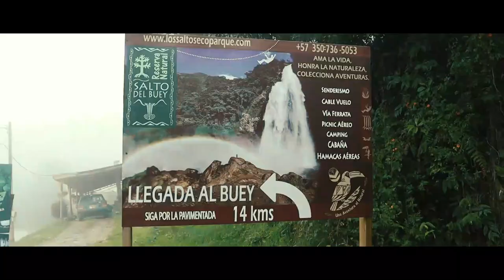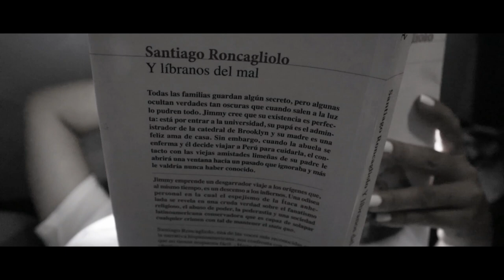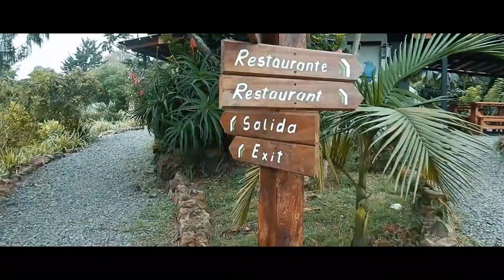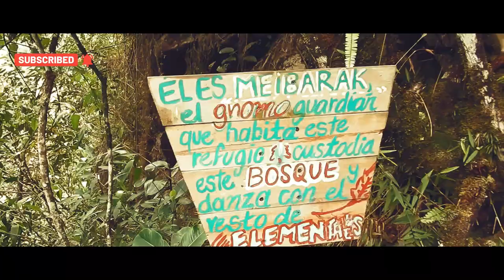EL SALTO DEL BUEY – LA CEJA - Aventura y Belleza.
En este video te mostraremos donde encontrar aventura, romance o espectaculares vistas en el oriente antioqueño. El salto del Buey, es un lugar que no puedes dejar de conocer. Aquí te daremos unos consejos para pasar un buen fin de semana, en compañía de tu familia o pareja. Las diferentes atracciones que hay en la zona. En especial en el Salto del Buey, donde puedes encontrar 2 Sitios espectaculares que te ofrecen todo lo que necesitas para pasarla super bien